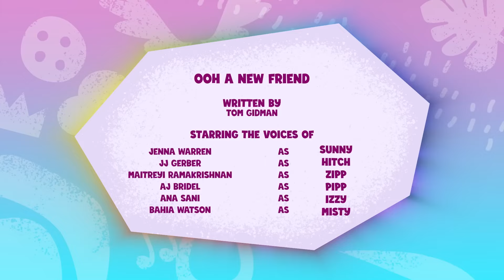S2 | Ep. 20 | Ooh, a New Friend! | MLP: Tell Your Tale [HD]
My Little Pony: Tell Your Tale (Season 2)
Episode: Ooh, a New Friend!